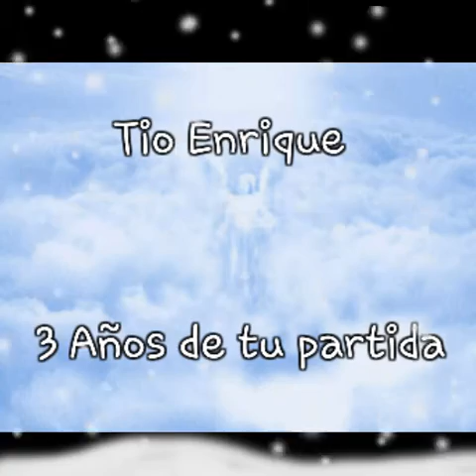Enrique Enriquez Rubio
3 años de su partida